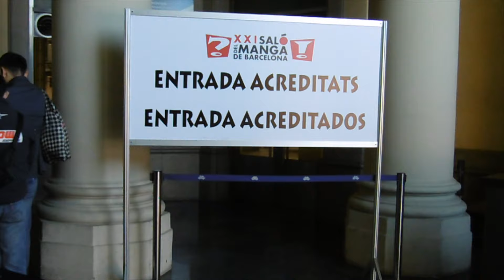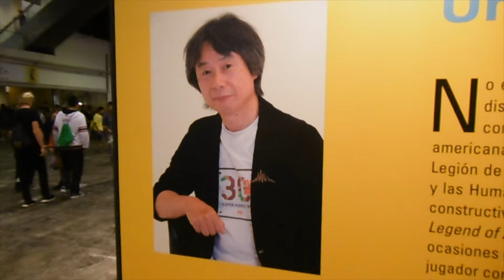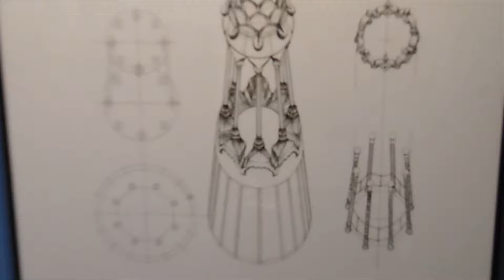Saló del Manga 2015 - vídeo reportaje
¡Hola, hola!
Os presento el vídeo resumen del pasado Salón del Manga de Barcelona que tuvo lugar del 29 de Octubre al 1 de Noviembre de 2015.

Estaré encantada de responder a todos vuestros comentarios tanto aquí como en el blog :)
¡Nos leemos y nos vemos, amig@s lector@s!